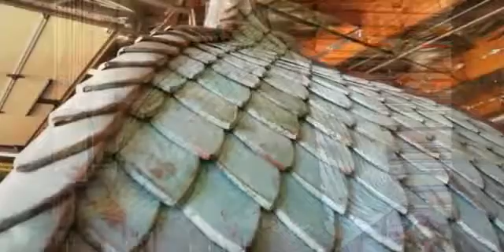Tin Works Copper Compound Curve Roof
Steel frame lined and covered with 16oz copper sheets and custom hand formed copper tiles. With a custom hand applied patina finish.